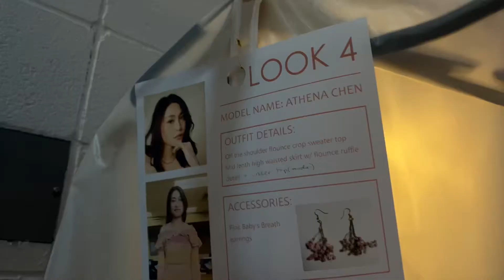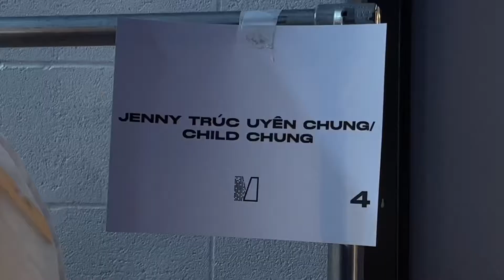MODEL DIARIES ♡.𖥔 📸.𖥔 ݁| Mass Exodus Fashion Show 2023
Join me on a day in my life as a model for the Mass Exodus Fashion Show 2023. I will be showing you guys all the backstage clips from the fashion show and also come celebrate my friends bday with me at the end of the night!

Please click [cc] for English and Chinese Subtitles!

小红书 @athena_chenn

~ Timestamps~
00:00 - Intro
02:00 - Makeup and Hair
03:25 - Backstage clips
04:15 - THE FASHION SHOW!
06:35 - eating dinner alone
08:04 - Club night
09:33 - end

Music
Summermode - BCD Studio
Sunset Street - BCD Studio